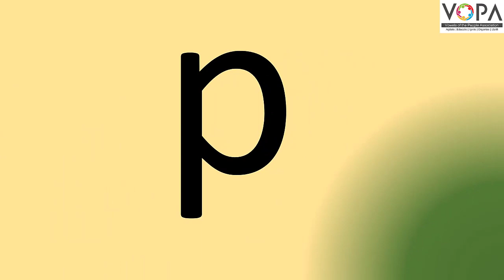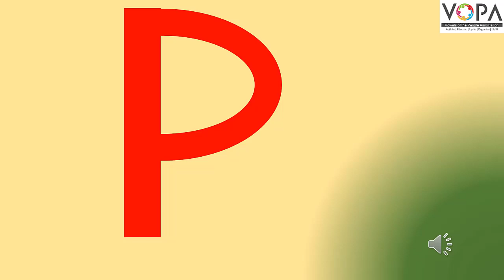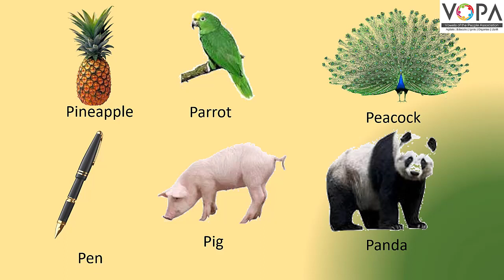FLN | इंग्रजी वाचन | P letter | V1 | VSchool